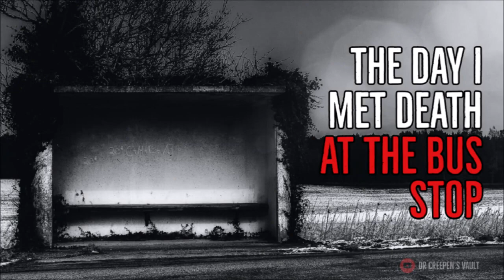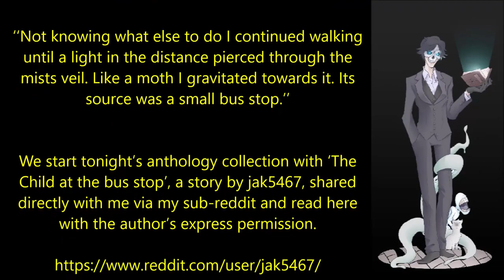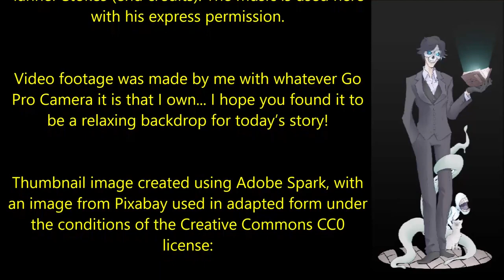''The Day I Met Death at the Bus Stop'' TERRIFYING BUS STOP HORROR STORIES